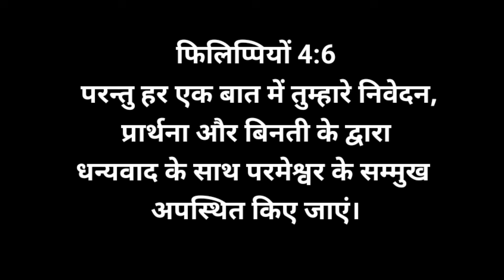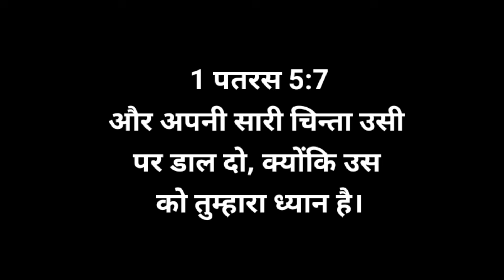किसी भी बात की चिंता मत करो || फिलिप्पियो 4:6 || don't worry about anything@bibleshikshahindi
किसी भी बात की चिंता मत करो ||  don't worry about anything

हमारी‌ UPI ID - deepalig.saxena@okhdfcbank

Our UPI ID deepalig.saxena@okhdfcbank

WhatsApp No for prayer request 👇
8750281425 (Don't call) Only Whatsapp/SMS

हमारे इस चैनल पर आपको बाईबल को समझाया (Bible study) जाऐगा! यह बिल्कुल ,(Free)मुफ्त है !